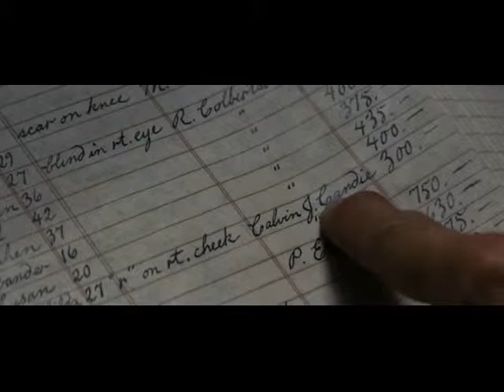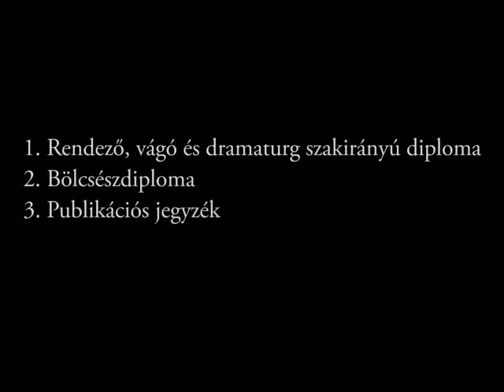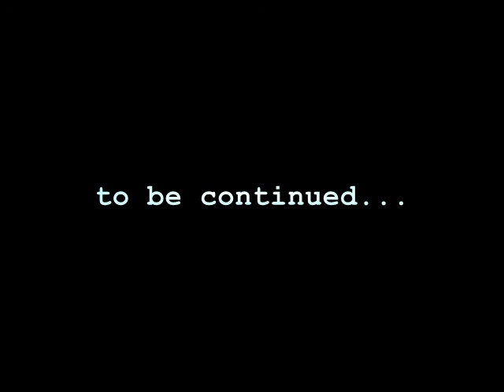Dancsó Unchained - The Movie - First part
Dancsó elszabadul... a film, amire régóta várunk... első rész (vágatlanul) director's edition...